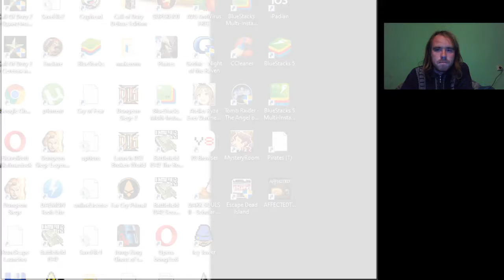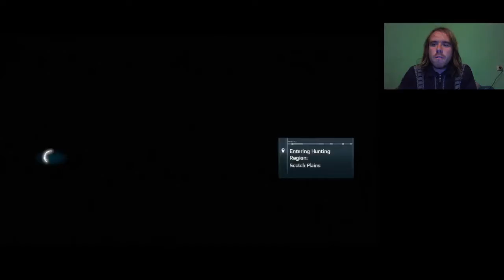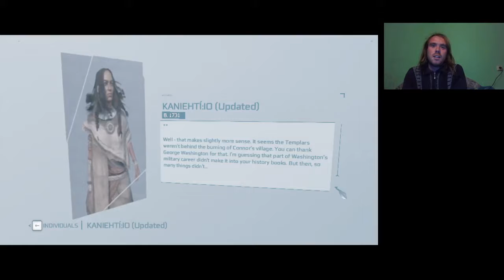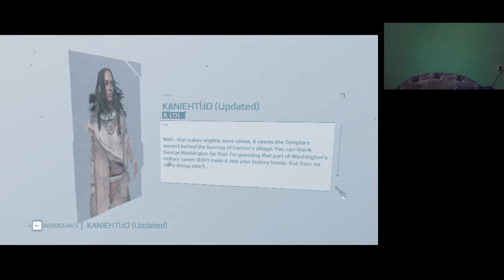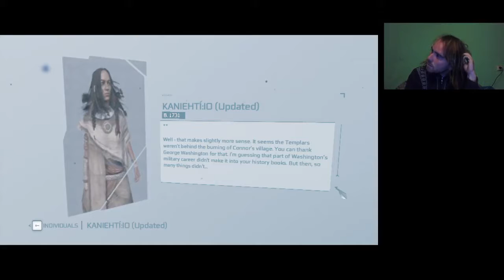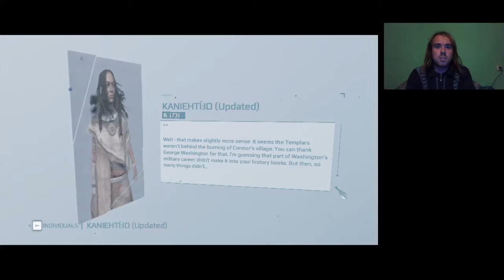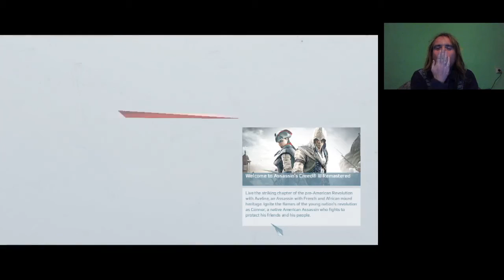KANENTÓKON SZEMÉT EGY BARÁT Assassin's Creed 3 100% végigjátszás #41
10. szekvens, Kanentókon halála, és kiderül Washington tette. Annak ellenére Connor mégis Charles Leet ölné meg, mert sose bocsátja meg neki, hogy hazudott Kanentókonnak, aki félreértésből támadott meg.